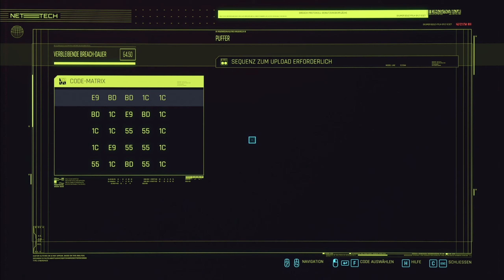I fought the Law - Cyberpunk 2077 (deutsch)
Cyberpunk Playthrough:

Nebenmission: I fought the law.

Das Video habe ich auf meinem PC mit einer NVidia RTX 3080  (bei 4K und Ultra Settings) aufgenommen.

🔔 Abboniere den Kanal und klick auf die Glocke um keine neuen Videos zu verpassen.

= Tags =
SagileGaming, Cyberpunk2077, Cyberpunk, 3080, RTX3080, NVIDIA, RPG, ifoughtthelaw, pc, german, deutsch